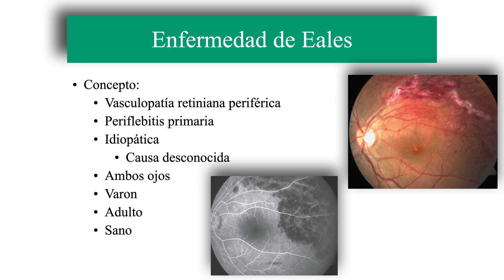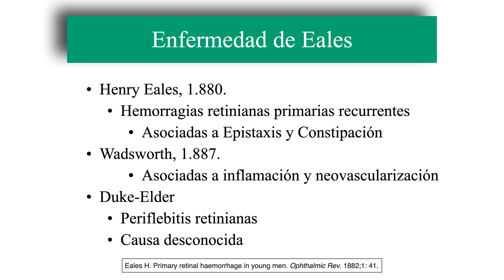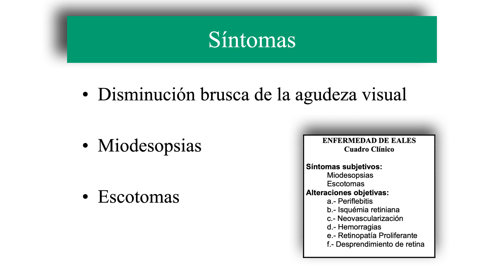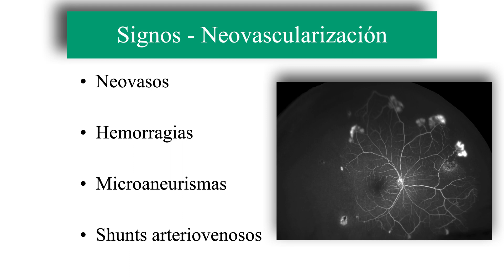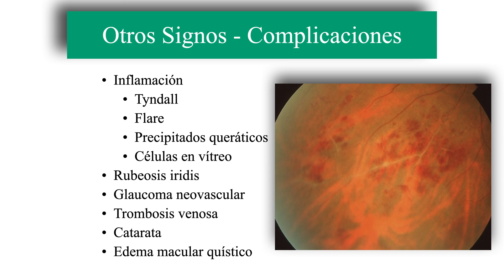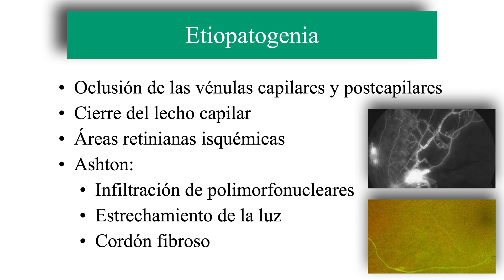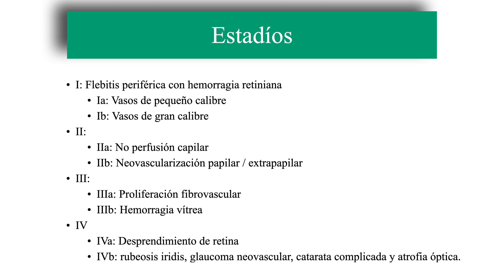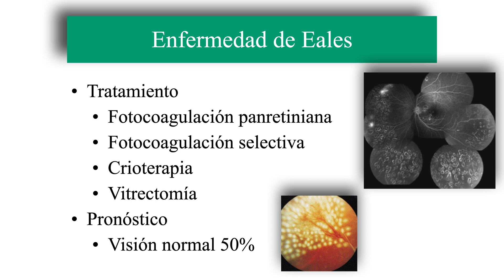Enfermedad de Eales.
👁 YouTube.com/@VisualSystem
🟠 CAPÍTULOS:
00:00 Enfermedad de Eales
01:55 Epidemiologia
02:18 Cuadro Clínico
02:41 Síntomas
04:32 Signos - Isquemia Retiniana
04:56 Signos - Neovascularización
05:44 Signos - Hemorragias
06:35 Otros Signos - Complicaciones
07:36 Angiografia Fluoresceinica
08:00 Etiopatogenia
09:35 Estadíos
10:45 Tratamiento médico
✅ Clase de Patología Vascular de la Retina. Vídeos Relacionados:
🔴 Clase de Obstrucción Venosa Retiniana. Trombosis Retiniana.
👉 ttps://youtu.be/i-vidtBYlRU
🔴 Aneurismas Miliares de Leber o Telangiectasias Retinianas Circunscritas.